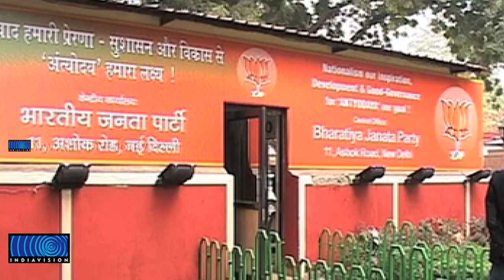Mahesh Jethmalani quits BJP executive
അഴിമതി ആരോപണ വിധേയനായ ബിജെപി ദേശീയ അധ്യക്ഷന്‍ നിതിന്‍ ഗഡ്കരിയെ പ്രതിരോധത്തിലാക്കി പാര്‍ട്ടി ദേശീയ നിര്‍വാഹകസമിതിയില്‍ നിന്ന് രാജി. മുതിര്‍ന്ന ബിജെപി നേതാവ് രാംജഠ്മലാനിയുടെ മകനും അഭിഭാഷകനുമായ മഹേഷ് ജഠ്മലാനിയാണ് രാജിവെച്ചത്. അഴിമതി ആരോപണ വിധേയനായ പാര്‍ട്ടി അധ്യക്ഷന് കീഴില്‍ പ്രവര്‍ത്തിക്കാന്‍ കഴിയില്ലെന്ന് പറഞ്ഞായിരുന്നു രാജി. രാജികത്ത് മഹേഷ് ജഠ്മലാനി നിതിന്‍ ഗഡ്കരിക്ക് അയച്ചു.